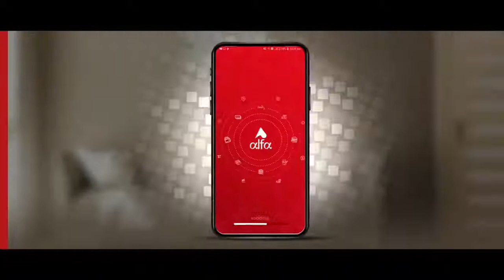Bank Alfalah | Alfa Saving Account